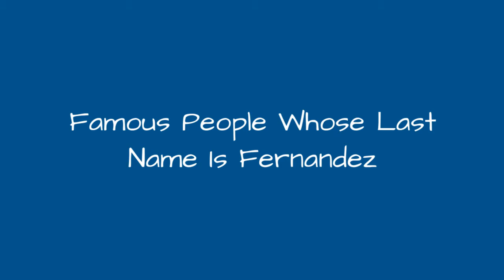Famous People Whose Last Name Is Fernandez 🐊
Being a fairly common name, it's no surprise there are a lot of famous people with the last name Fernandez. Do you recognize all the celebrities whose last name is Fernandez on this list? Although not all of these people are related, they are all famous people with Fernandez as their surname. From athletes and actors to musicians and political figures, this list provides images of each famous Fernandez along with information about their lives. If your surname is also Fernandez, you very well could be related to some of the well-known people on this list. Examples of famous Fernandezs include Mary Joe Fernndez, Manny Fernandez, and Tony Fernndez, but there are plenty of others on this list to learn about other than just those three. If you want to know more about each celebrity Fernandez, click their corresponding row and more information will appear. In some cases you can click the person's name and see what other lists of ours they are ranked on. more
0:00 - Intro
0:00:08 - Daniel Fernandez
0:00:15 - Jean Fernandez
0:00:22 - Antonio M. Fernndez
0:00:30 - Teodoro Fernndez
0:00:37 - Beatriz Fernndez
0:00:44 - Begoa Fernndez
0:00:51 - Alex Fernandez
0:00:58 - Joachim O. Fernndez
0:01:06 - Jrme Fernandez
0:01:13 - Ana Fernandez
0:01:20 - Miguel (Mike) Fernandez
0:01:27 - Leandro Fernndez
0:01:34 - Peter Fernandez
0:01:41 - German Fernandez
0:01:48 - Manny Fernandez
0:01:55 - Pedro Fernndez
0:02:02 - Severo Fernndez
0:02:09 - Anthony Fernandez
0:02:16 - Raul Fernandez
0:02:23 - Eduard Fernndez
0:02:30 - Angelines Fernndez
0:02:37 - Augusto Fernndez
0:02:44 - Nuria Fernndez
0:02:51 - Jos Joaqun Trejos Fernndez
0:02:59 - Juris Fernandez
0:03:06 - Mark Anthony Fernandez
0:03:13 - Manny Fernandez
0:03:20 - Bibiana Fernndez
0:03:27 - Leonel Fernndez
0:03:34 - Javier Fernndez
0:03:41 - Marta Fernndez
0:03:48 - Stefana Fernndez
0:03:55 - Gabriela Fernndez
0:04:02 - Anbal Fernndez
0:04:09 - Wilhelmenia Fernandez
0:04:16 - Luis Fernndez
0:04:23 - Eddie J. Fernandez
0:04:31 - Emilio Fernndez
0:04:38 - Lisa Fernandez
0:04:45 - Ana Fernndez
0:04:52 - Dafne Fernndez
0:04:59 - Alex Fernandez
0:05:06 - Shiloh Fernandez
0:05:13 - Jos Fernndez
0:05:20 - Jacqueline Fernandez
0:05:27 - Lujn Fernndez
0:05:34 - Almudena Fernndez
0:05:41 - Manny Fernandez